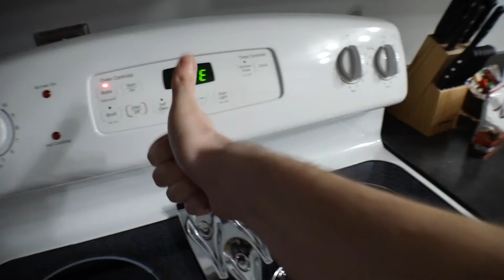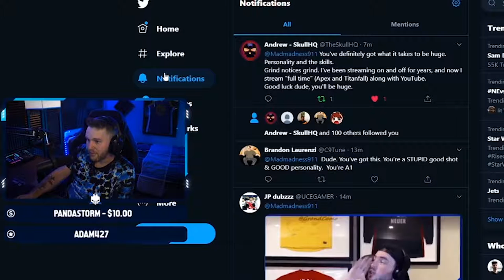Pizza & Odd Surprises - Week 20 | Vlog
This week was full of me having a genuinely good time along with having super weird surprises toward the end of the week. It's a crazy ride.

Also, I hope that you all enjoyed the video! Like the video if you liked it, favorite the video if it was your favorite. I will see you all later, take care.

---PC Specs---
-Intel Core i7-4770K Clocked @ 3.5 GHz | Desktop Processor
-Powercolor AMD Radeon RX 480 8GB | Graphics Card
-iBUYPOWER 16GB DDR3 | RAM
-EVGA 600W 80+ Silver | Power Supply
-WD Blue 500Gb SSD
-WD Black 6TB 7200rpm Hard Drive
-2 LED 120mm Fans- Red & Green
-12-in-1 Digital Media Card Reader

---Other Apparatus---
-2x Asus VE228H 1080p Monitors
-Razer Naga Trinity | Mouse
-Razer Ornata Chroma | Keyboard
-Razer Goliathus Extended - Speed Edition | Mouse Pad
-5ft XLR Cable
-RODE Video Mic Go | Camera Mic

---Software---
-Streamlabs OBS | Recording Screen
-Adobe Premiere CC | Editing